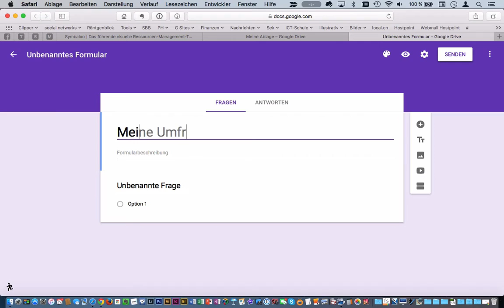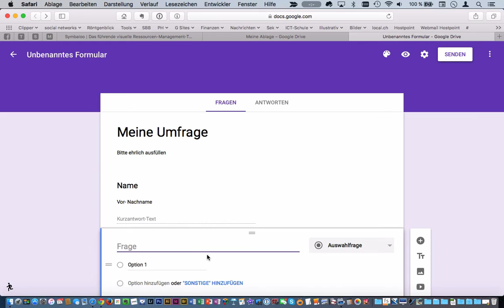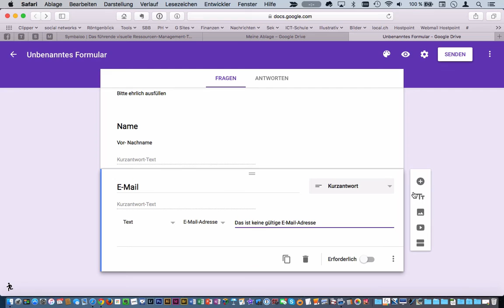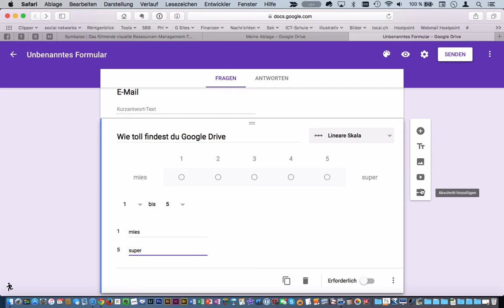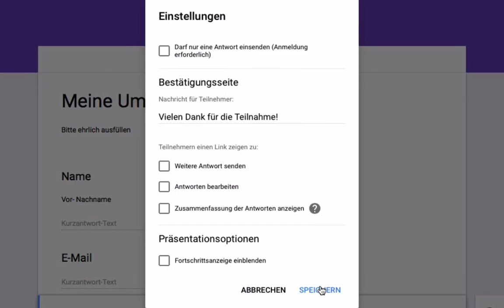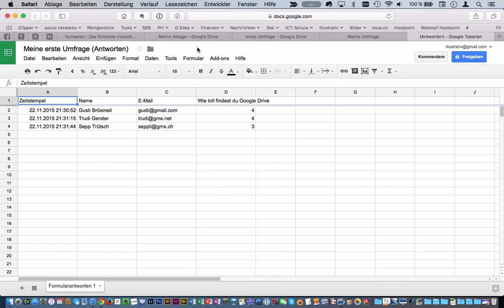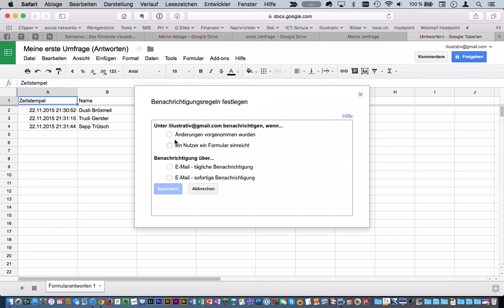Onlineumfrage mit Google Drive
Mit der Formularfunktion von Google Drive ist es einfacher denn je, eine Online-Umfrage durchzuführen. Dieses Tutorial zeigt dir wie's geht…